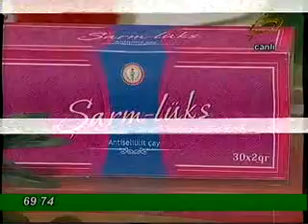HERBA FLORA CARE 25 OKTYABR